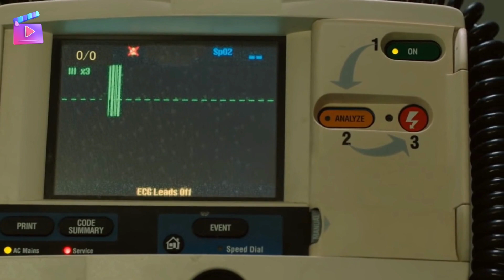TERRA AMARA Anticipazioni Yilmaz spara a Fekeli: il suo cuore si ferma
Ciao e benvenuti a tutti sul canale serie tv Spoiler,

Questo video riguarda le anticipazioni delle puntate di terra amara che andranno in onda su canale 5 sabato 25 febbraio.

Vi avverto che questa settimana ci saranno tantissimi colpi di scena…quindi non perdiamo altro tempo ed addentriamoci subito nella trama di Terra Amara.

INTRODUZIONE 00:00

GAFFUR CONFESSA DI AVER MESSO INCINTA SEHER: 00:24

HUNKAR VUOLE PARLARE CON GAFFUR 00:56

FACCIA A FACCIA TRA YILMAZ ED HUNKAR: 02:22

FEKELI FERITO GRAVEMENTE DA YILMAZ 03:51

ARRIVO IN OSPEDALE - LE CONDIZIONI SONO CRITICHE 04:35

RIENTRO DI HUNKAR IN VILLA 05:25

DEMIR SCOPRE LA VERITA’ SULLA DENUNCIA PER EVASIONE FISCALE: 07:05

FEKELI SI RIPRENDE: 07:57

CENGAVER DAL BARBIERE SCOPRE LA VERITA’: 09:44

GAFFUR CONFESSA DI AVER MESSO INCINTA SEHER

Sanyie dopo aver scoperto che Gaffur ha messo incinta Seher farà una proposta a suo marito.  Vuole essere lei a crescere il bambino e non Seher.

Quando Hunkar rientra nella tenuta, Sanyie le confesserà la sua decisione: vorrebbe essere lei a crescere il bambino di Gaffur e promette che farà di tutto per crescere il bambino al meglio.
Sanyie chiederà anche ad Hunkar di richiamare Seher alla villa….

HUNKAR VUOLE PARLARE CON GAFFUR

Hunkar da appuntamento nella stalla a Gaffur…ma mentre aspetta, vedremo delle riprese su delle ombre sospette. Che si aggirano all’interno della tenuta.
Gaffur si dirige verso la stalla, chiedendosi la motivazione di questa convocazione sospetta.

Mentre Hunkar è in attesa di Gaffur,  capiamo subito che è entrato qualcuno di inaspettato è entrato nella stalla….infatti Hunakr rimarrà sbigottita.
Gaffur entra nella stalla ma…non troverà nessuno, al posto della signora Hunkar troverà per terra il suo fazzoletto.
E capirà subito che è successo qualcosa alla matrona e avviserà i domestici della sparizione della Yaman.

Mentre i domestici si interrogano su dove possa essere andata Hunkar, suona improvvisamente il telefono.
Gulten risponde e dall’altra parte della cornetta c’è Fekeli, che chiederà di parlare con Hunkar.
Gulten dirà a Fekeli che Hunkar è scomparsa e non sanno dove possa essere andata.

Fekeli allarmato capisce subito che è successo qualcosa di grave alla sua amata e che Yilmaz potrebbe essere coinvolto in questo rapimento…vedremo anche Mujgan preoccupata poiché avendo assistito alla telefonata, vede la reazione agitata del padrino di suo marito.

FACCIA A FACCIA TRA YILMAZ ED HUNKAR

Hunkar è stata rapita da Yilmaz e Cetin.
E’ arrivato il momento della verità…Yilmaz con in mano un pezzo della lettera scritta da Zuleyha, inizierà a fare domande ad Hunkar chiedendole se quello che c’è scritto nella lettera fosse la verità.
Yilmaz in preda alla rabbia inizierà a gridarle contro che è tutta colpa sua e che è Zuleyha ha sposato suo figlio solo perché ricattata da lei.
Yilmaz è davvero sconvolto e arrabbiato…ma Hunkar ribatterà alle parole di Yilmaz dicendogli che Zuleyha ha scelto volontariamente di sposare Demir e che in realtà lei ha fatto solo un favore a Zuleyha perché probabilmente sarebbe finita anche lei in prigione con Yilmaz.

Anzi, gli dirà che dovrebbe ringraziarla per aver dato a Zuleyla la possibilità di avere una vita migliore rispetto a quella che poteva offrirgli lui, essendo in prigione.

Già la situazione è critica, ma sentendo queste parole Yilmaz si incendia e tira fuori la pistola…e la punterà contro Hunkar.

Yilmaz non sente ragioni e accuserà nuovamente Hunkar di aver giocato con le loro vite e di aver modificato per sempre il loro destino.
E’ arrivato il momento di pagarne le conseguenze…e l’epilogo di questa storia sarà tragico.
Anche Cetin non crede ai suoi occhi…Yilmaz non può rovinarsi la vita sparando a Hunkar….
Ma all’improvviso un nuovo personaggio entra in scena….